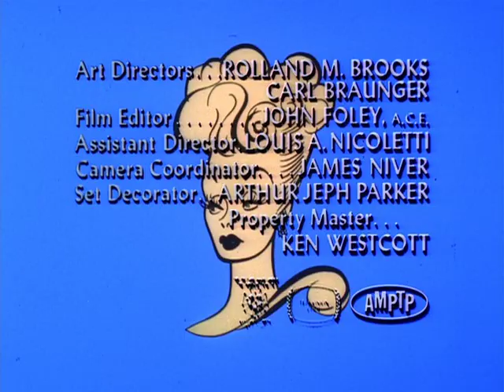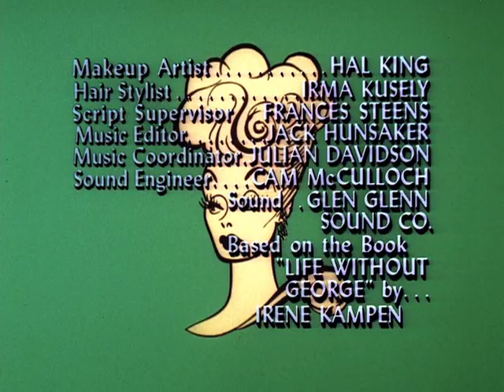Lucy Show Season 6 Lucy Gets Trapped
Lucy Gets Trapped